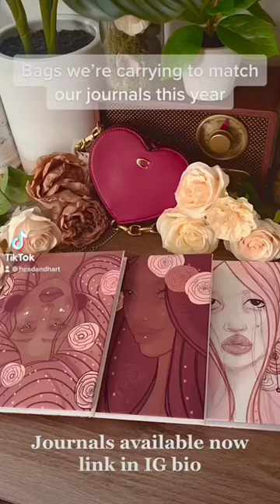Coach haul, journal designs — tiktok